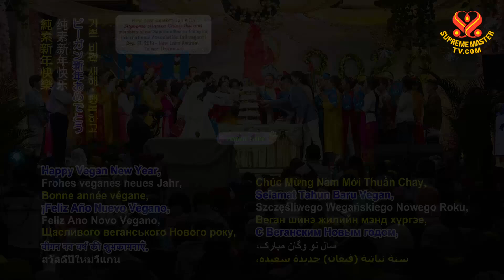Happy New Year from Supreme Master Ching Hai, Supreme Master Television Team and Association Members